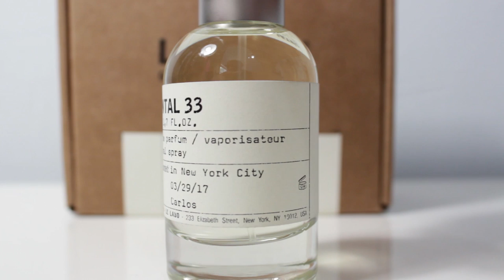April Favorites | Air Force Ones and Jewelry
OKPKOK!!